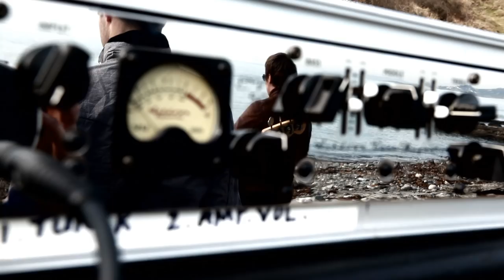EMPIRE SAINTS - Float On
Produced by Katie Michalak
Directed by Ross Bradshaw

Director of Photography - Stevie Russell/Aislinn McDonald
Gaffer -- Vincent Gallagher
1st AD -- Dave Tynan
2ns AD -- Keith Gordon
Edited by - Michael Donnelly

Guy -- Patrick Murphy

Band:
Vocals/Guitar -- Fiachra 'Figs' Treacy
Vocals/Bass -- Uisneagh 'Ush' Treacy
Vocals/Drums/Percussion -- Noel Healy

Special Thanks to:
Jason @ Cine Electric
Pete Cheevers
Brendan @ Team FX
Brendan Condren @ Stunt Guild Ireland
Magnus Engsfors
the courtyardstudio

Shot on location at Naylor's Cove, Strand Road, Bray, Co. Wicklow, Ireland